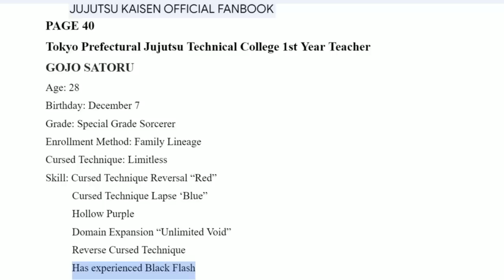É POR ISSO QUE GOJO É TEMIDO- REVELADO O SOCO MAIS FORTE DE JUJUTU KAISEN - JUJUTSU KAISEN 231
VOTEM NO CANAL PARA IRMOS PARA A FINAL